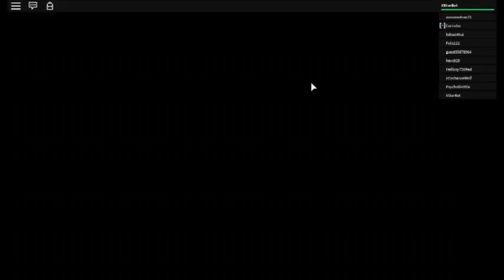ROBLOX: Monmusu Park (+Winter version) - rachnera - Gameplay nr.0525 1/2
Unable to add in-game audio. Belongs to "RelaxingRecords"

I added fast motion for the video to be more walkthrough game. On youtube, you're able to slow down or speed up the video. In this case, if you want to watch the video slowly, press the gear button below the video and you'll know what to do. Do you want to play the game? Search the name on the title, but the title might be inaccurate sometimes. I want to make the video short as possible to make it partless (a.k.a. going through all videos to find this one). This description are different from others because of blah blah blah. I'm looking forward to my new friends on ROBLOX. Also the quality of the video...I can't do anything about it by myself. Tell me what part is missing and i might record it on the deleted scenes. I'm uploading those videos a.s.a.p. New update: I don't care about the crazy music BUT the roblox static bug :P Long videos make it long to upload, so that's why it has been sped up.